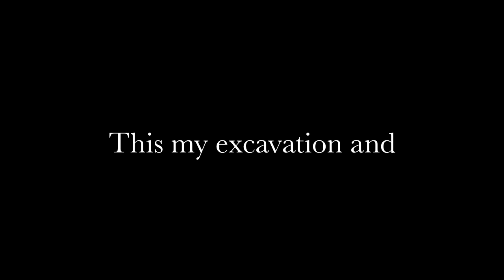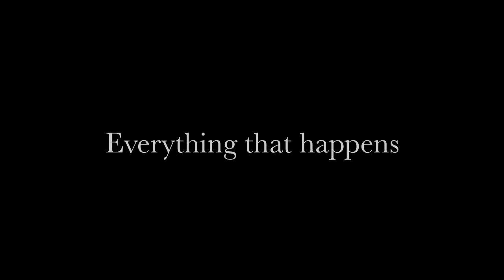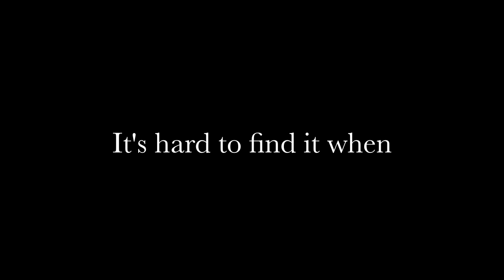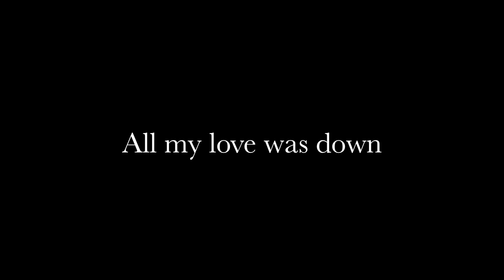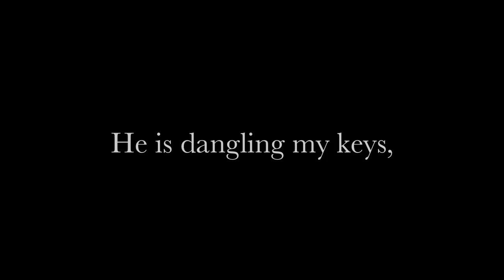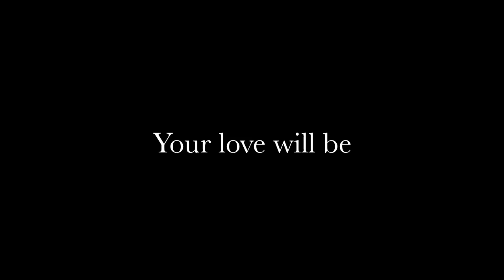Re:Stacks (Lyrics)- Bon Iver HD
I tried to make the lyrics more understandable as Justin Vernon sometimes lengthens syllables so I added some dashes etc.
From the album "For Emma, Forever Ago"